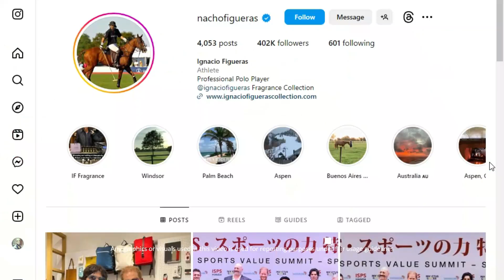Prince Harry Goes Shopping for Meghan Markle with Pal Nacho Figueras in Japan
Title: Prince Harry Goes Shopping for Meghan Markle with Pal Nacho Figueras in Japan

Description: Despite his solo trip, Prince Harry had Meghan on his mind. Accompanied by his polo player companion Nacho Figueras, the Duke of Sussex shared on Instagram that they were on a mission to find gifts for their wives in central Tokyo.

While the duo indulged in a shopping spree for their better halves, playfully trying on Kolo eyewear at the Itoya Top Drawer store in Tokyo, Meghan was seen at Taylor Swift’s concert in LA.

The eyewear brand, known for its stylish and sustainable designs, seemed to be a fitting choice for the royal duo.

The scene was captured in a photo shared on Instagram by Nacho Figueras, who humorously captioned it as "shopping for our wives."

The playful gesture showcased the depth of their friendship and the strong bond between them. Fans and followers chimed in with supportive comments, referring to them as "real brothers" and praising their camaraderie.

Having clearly had a good time, Harry was later spotted with a grin on his face as he embarked on the next leg of his solo Asian journey after a two-day visit to Japan. His destination: Singapore, where a polo match benefiting Sentebale, his charity aiding children and youth in Lesotho, awaited.

Despite rumors of potential tensions between Meghan and Harry, it's clear that the love between them is stronger than ever. While the public remains divided in their opinions of Harry, his gentlemanly gesture of shopping for his wife melts hearts.